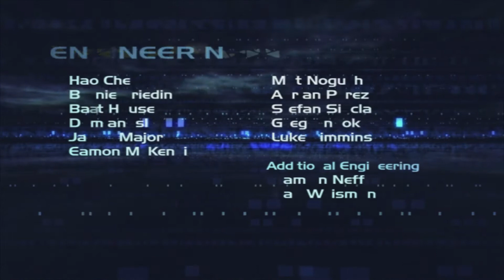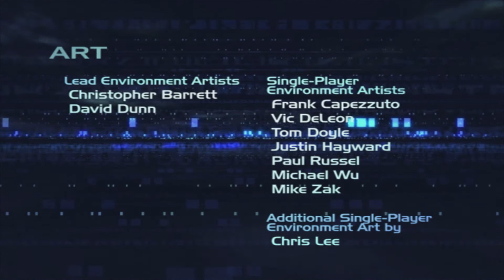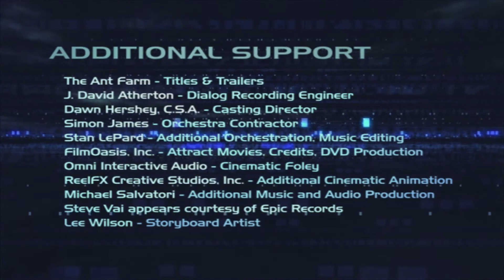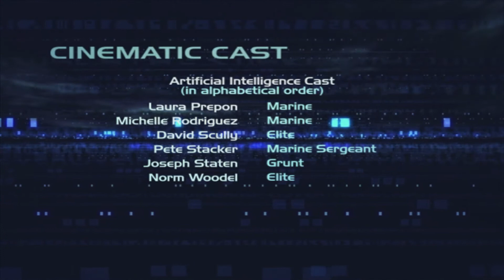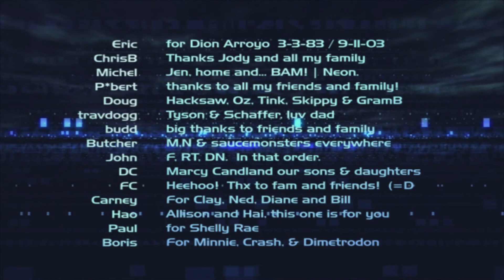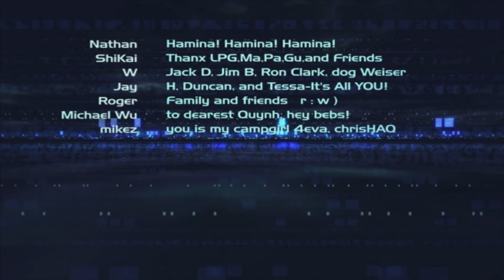The Halo Story Complete Walkthrough - Mission 35 The Great Journey (Halo: 2)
Master Chief riding with Truth to Earth, only the Arbiter can stop Tartarus from activating  Installation 05. Good thing Sergeant Johnson has taken a something helpful out of the hands of the Covenant...

- Ignore Below -
halo universe complete "Halo (series)" story final bullet gaming OnYx reach noble team thirty fifth mission Playthrough Xbox Game Gameplay Halo3 "Playthrough Part" Life Maple Master Montage Playstation Chief Ps2 Halo2 Lets Spartan Effects Ps3 Real Games the great journey Xbox360